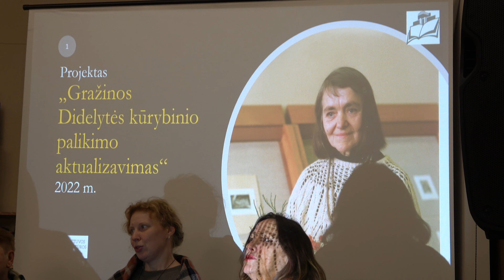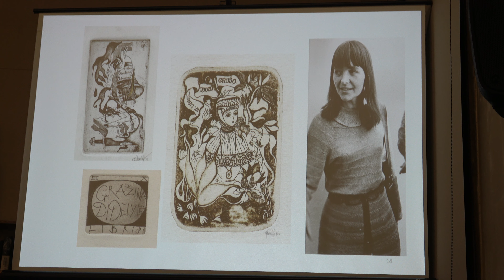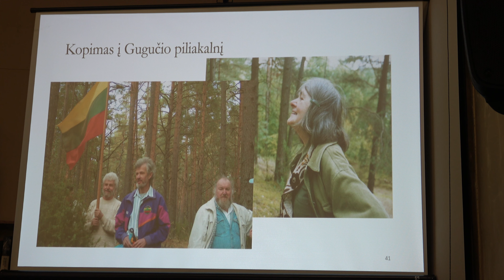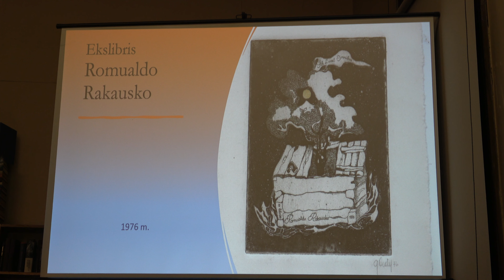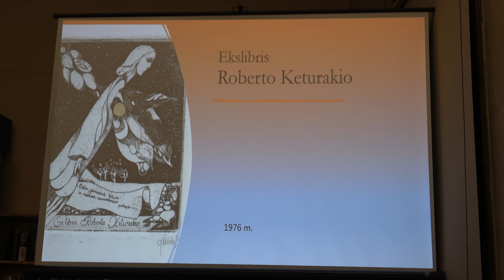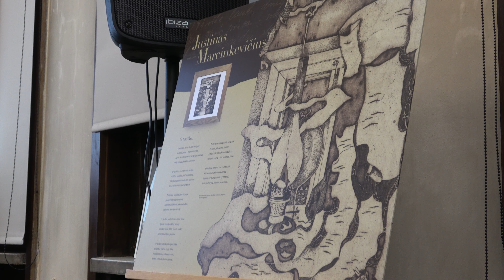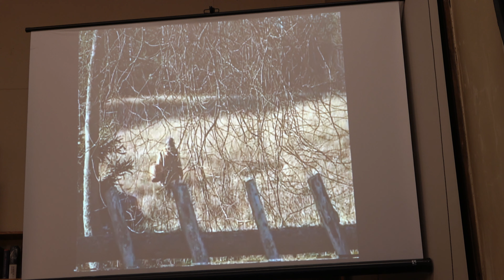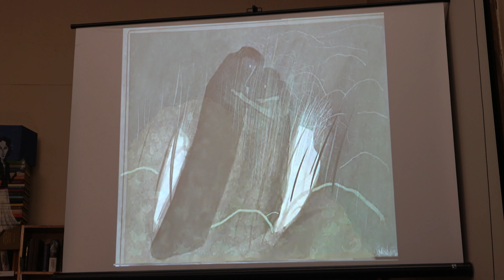Grafikė Gražina Didelytė. Kūrybinio palikimo aktualizavimas. 2022 12 01